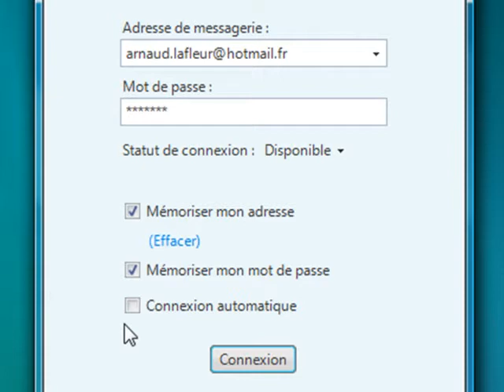089 WLM Enregistrer son mot de passe pour se connecter automatiquement